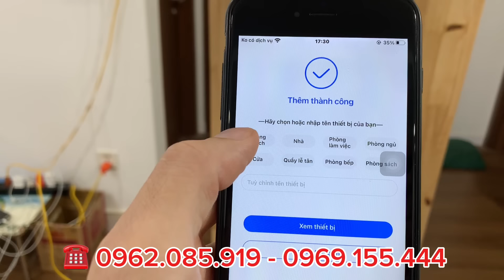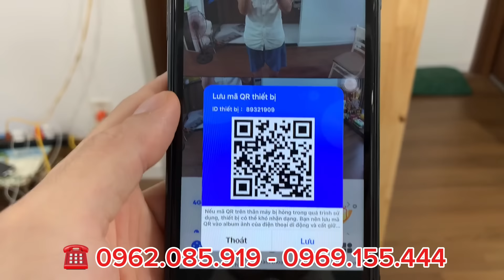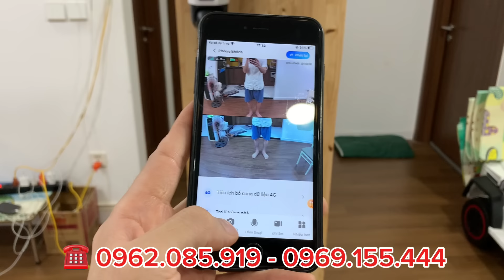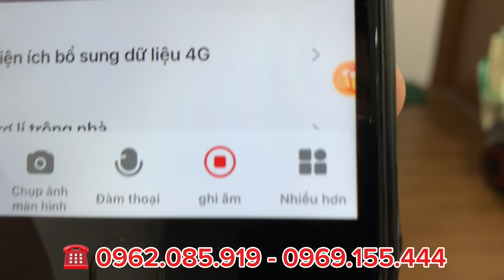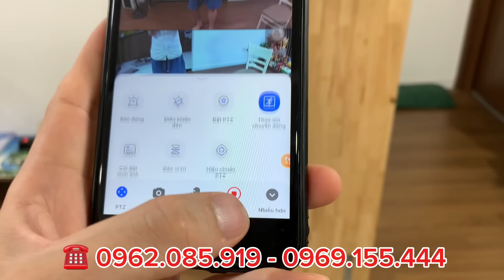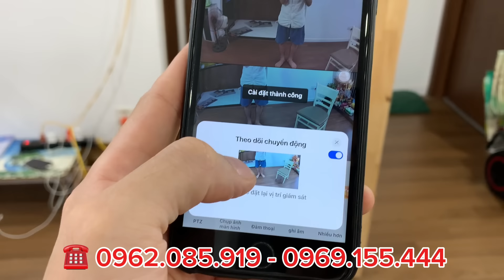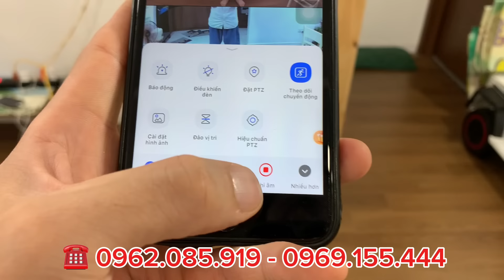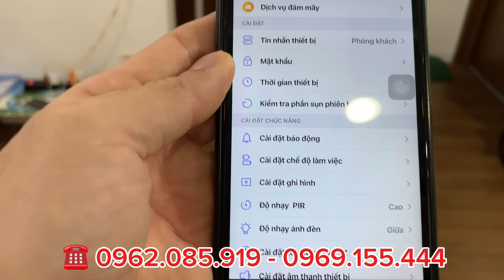Camera Năng Lượng Mặt Trời LẮP SIM 4G - PIN 15 NGÀY KHÔNG CẦN SẠC - Xoay 360 Độ Đàm Thoại 2 Chiều Rõ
Năng Lượng Mặt Trời: Đầu tiên, bạn có thể thấy camera này được tích hợp với pin năng lượng mặt trời, giúp bạn tiết kiệm năng lượng và không cần phải lo lắng về việc sạc pin thường xuyên. Mặt trời một ngày là đủ để sử dụng trong suốt tuần, ngay cả trong thời tiết mưa.

SIM 4G: Camera này được trang bị khả năng kết nối qua mạng 4G, cho phép bạn theo dõi video trực tiếp từ bất kỳ đâu, ngay cả khi bạn không có kết nối Wi-Fi. Bạn có thể truy cập và quản lý dữ liệu camera thông qua ứng dụng trên điện thoại di động.

Xoay 360 Độ: Một tính năng ấn tượng khác của camera này là khả năng xoay 360 độ. Bạn có thể điều khiển góc quay của camera từ xa, bất kể ở đâu, để theo dõi toàn cảnh một khu vực một cách dễ dàng.

Quay Đêm Có Màu: Camera này cung cấp hình ảnh chất lượng cao, ngay cả trong điều kiện ánh sáng yếu hoặc ban đêm. Hình ảnh không chỉ rõ ràng mà còn có màu sắc tự nhiên, giúp bạn theo dõi mọi diễn biến một cách chi tiết.

Đàm Thoại 2 Chiều: Khả năng đàm thoại 2 chiều cho phép bạn giao tiếp trực tiếp với người hoặc vật trong phạm vi của camera.

Cảm Biến Bám Theo Chuyển Động: Camera này cũng được trang bị cảm biến chuyển động thông minh, tự động ghi hình khi phát hiện sự chuyển động trong phạm vi của nó. Điều này giúp bạn theo dõi mọi sự kiện quan trọng mà không cần phải theo dõi liên tục.

Tích Hợp 2 Mắt Camera: Camera này có hai mắt camera, cho phép bạn quản lý hai góc quay khác nhau hoặc giám sát hai vị trí cùng một lúc. Điều này tăng cường khả năng theo dõi và bảo vệ của bạn.

Với những tính năng ưu việt như vậy, camera năng lượng mặt trời gắn SIM 4G là một giải pháp an toàn, tiện lợi và hiệu quả cho việc giám sát và bảo vệ ngôi nhà, doanh nghiệp hoặc bất kỳ khu vực nào bạn cần.